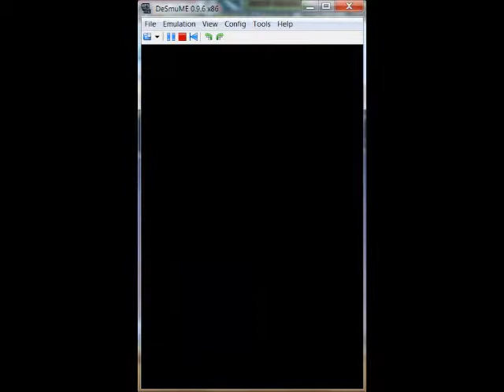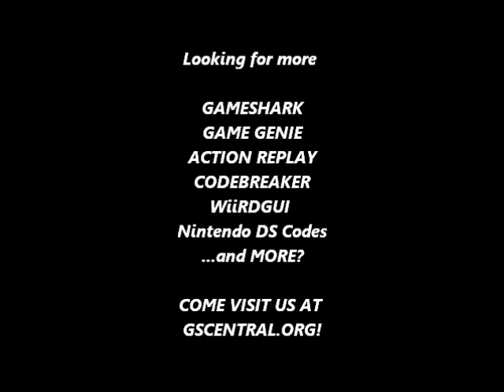GSCentral.org - Bomberman (E) (NDS) - Max Score (AR)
Max Score
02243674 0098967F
By Codejunkies.com.